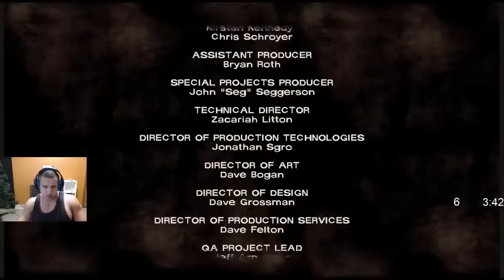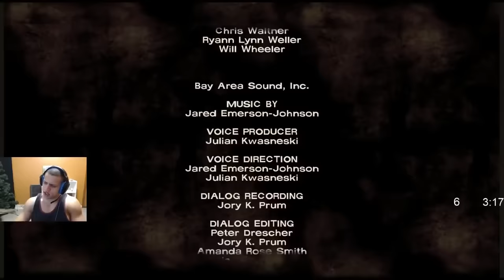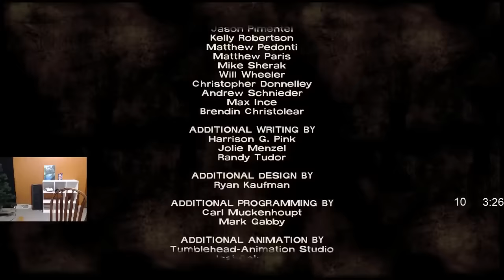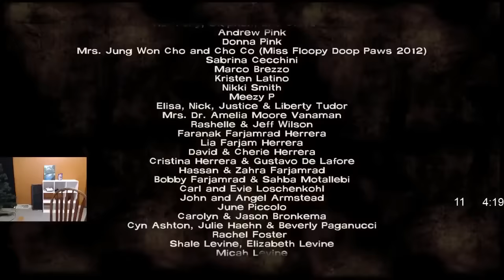Tyler1 Plays The Walking Dead